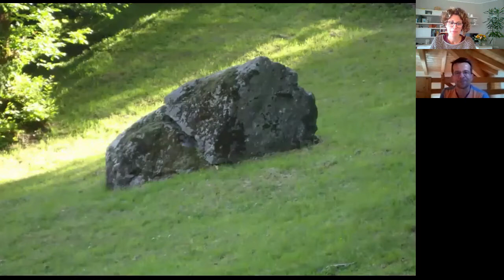GITA Gli antichi mestieri di montagna al laghetto di Crezzo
Insieme alla nostra guida Leonardo vi presentiamo la gita al laghetto di Crezzo una passeggiata semplice ma interessante nel triangolo lariano.